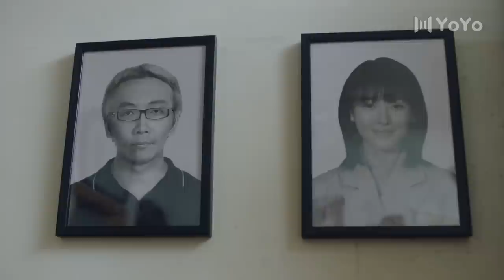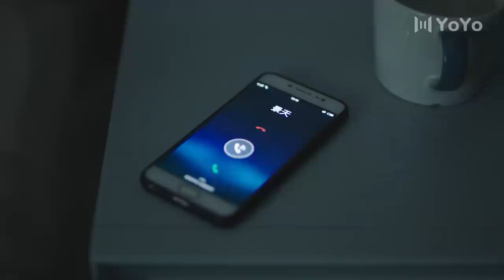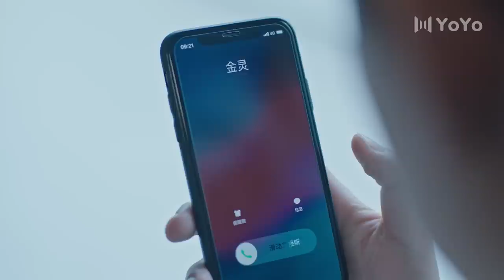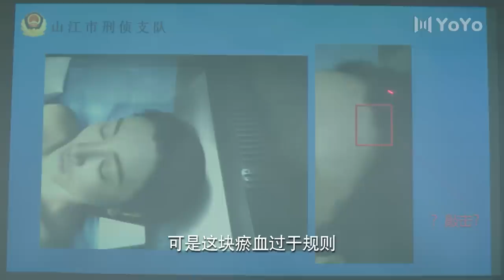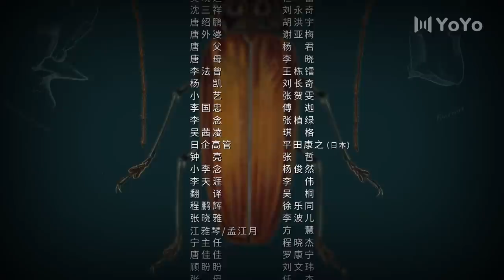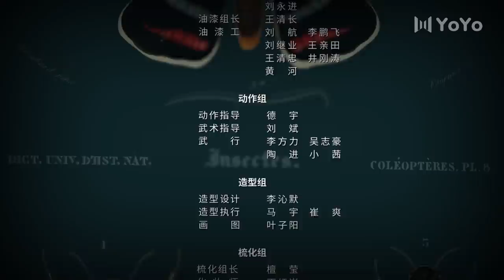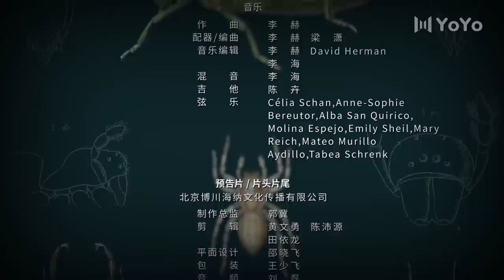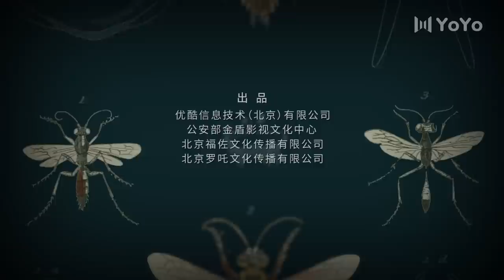【FULL】破茧 11 | Insect Detective 11（张耀、楚月、马可）